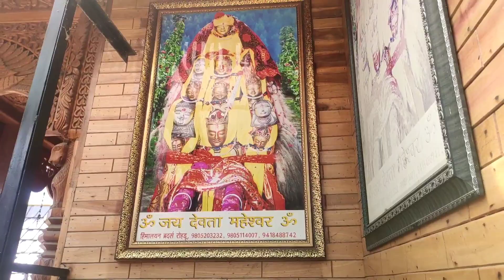1500 Subscriber special vlog || Jai devta Maheshwar ji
Thanks gys , ap meri youtube family hi mera itna support kr rhe mko , bhut Khushi ho rhi .

may be apni family asi hi strong hoti rhe day by day 🌷❣️

Thanks my dear friends 💘 and yt family ❣️